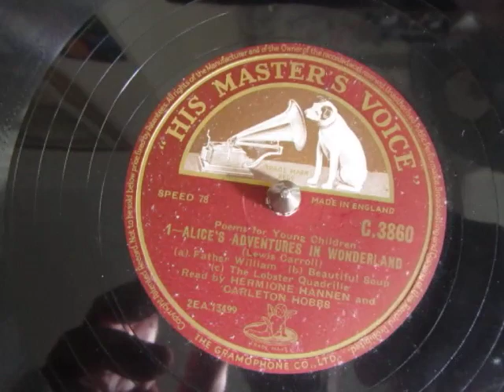Father William - Beautiful Soup - Mock Turtle - Lewis Carol - Recitation by Carleton Hobbs - 78 rpm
Here's three poems by Lewis Carroll "Father William" and "Beautiful Soup,and "The Lobster Quadrille" recited by Carleton Hobbs and Hermione Hannen from a 78 rpm shellac record released around 1951.

Carleton Percy Hobbs, OBE (18 June 1898 – 31 July 1978) was an English actor with many film, radio and television appearances. He portrayed Sherlock Holmes in 80 radio adaptations between 1952 and 1969.

Hermione Hannen (26 January 1913 – 1 October 1983) was an English theatre and film actress. She was born in London, the daughter of Nicholas "Beau" Hannen, who was also an actor on the stage and in film.  She acted in numerous plays performed at the Old Vic in London, including The Voysey Inheritance, The Rivals, Man and Superman and Hamlet. She also played Ophelia in Hamlet at the Westminster Theatre in 1937 and in Silent Night at St James's.[2]

She also performed in five films between 1935 and 1946.[3]

During World War II, from 1940 to 1945, she was a BBC announcer, and from 1954 she broadcast regularly in plays.